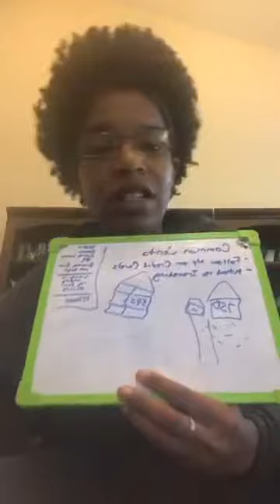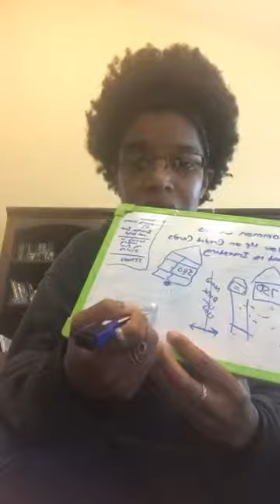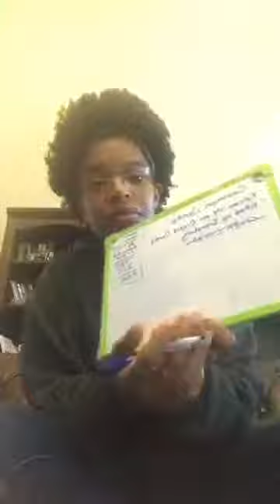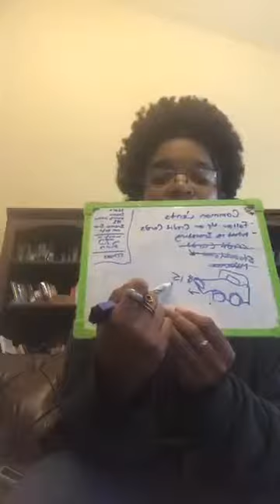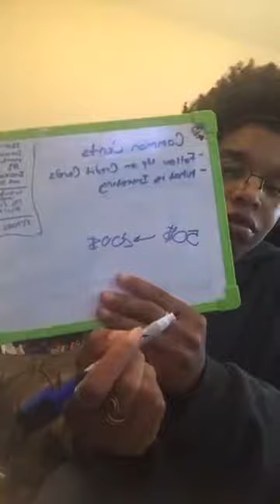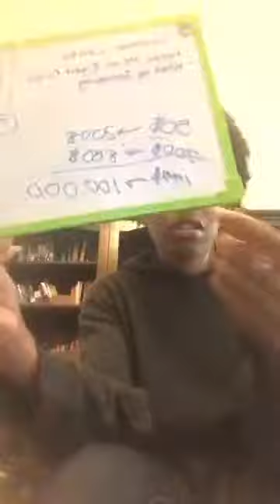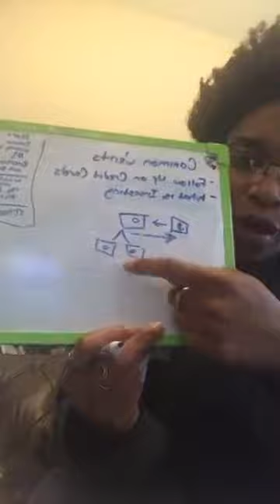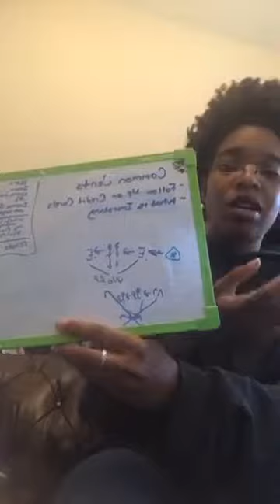Common Cents 101 w/The Master of Manifestationz EPS 4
👩🏽‍🏫Back At it Again Doing Me💴

Common Cents 101
Tuesday’s & Thursday’s
1pm cst

💁🏽‍♀️Topic today: Follow-up on Credit Cards 💳/ What is Investing⚖️💰

Class 📝: How does our credit score affect our credit cards?
How to increase our income and not debt.
How does school in crease debt and yet allow increase as well.

Why’s to help increase Credit Score and Income

📊ByobFx helps increase knowledge and income-Special Ends In 24 Hours📈
Hope all is well! I just wanted to take the time to introduce you to my latest project that has my students earning a full time income from there phone with no prior experience.

My Let's Work on Forex Course is only a One-Time $100 fee but only for a LIMITED TIME ⏳
It includes:

✔ Access to my personal Forex course
✔ Trading Ideas (Signals)
✔ Forex Education
✔ Live Training Sessions
✔ Forex Strategies, and so much more

Access granted for full 30 days ✅

Need more skill-sets so you can bring in more paychecks? The $100 deal expires very soon, so don't be late, be great ✊

I will be adding everyone to a special paid members group when payment is confirmed and this week we back running it up in the markets. In a few days my course/education package will be $147 to purchase & you can choose a monthly membership package. So many success stories has been created over the last 45 days and I hope your up next 👀

💁🏽‍♀️Check outM.E.E🌳

$JgE100

Music🎶
Facebook & SoundCloud -GizeroPhukz

Store 🛍
UNI-U Name It (Shop Inexpensively)
U_name_it_shopnsell

Nomadic Organized Community 👥
Facebook & Instagra The Equilites

Business Helping Growth Group🗣
EM-Power-ME

Instagram💻 -Gizero_Phukz, 🐉Ratchetassanimal
Twitter 📱@gizerophuKz
Xbox Live 🕹-DjGizeroPhukz